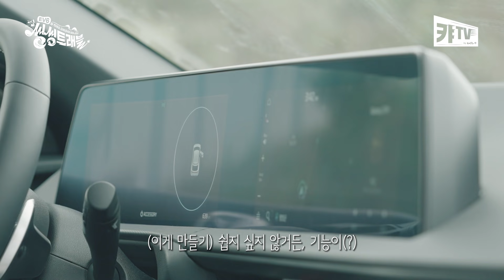EV6타고 간 '적재' 패밀리를 힐링 여행지로 이끌 몰래온 손님은 누구일까? [EV6씽씽트래블 '티져']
고막남친 적재 & 적재패밀리와 EV6 타고 별 보러 가는 길✨

여름 밤 잔잔한 분위기에 찰떡인 싱어송라이터 적재 와
세션아티스트 윤준현 최원석 그리고
EV6 에 탑승한 몰래온 손님(?)과 함께 떠나는
여름 뮤직 바캉스에 여러분을 초대합니다.

EV6 와 적재 패밀리가 강릉으로 '별보러 갈때' 함께 떠난 몰래온 손님(?)이 누구일지 댓글로 남겨주세요.

힌트 1. 5:50 부분부터 자세히 보세요!
힌트 2. 🤫🎙 특: 피글렛을 삼킨 (중)독성 가득한 코창력

🚗이벤트 참여
2) 아래 링크에서 참여 인증하기

🚗 경품
해비치 1박 숙박권(1명)
BHC 뿌링클 1마리(5명)
아이스 아메리카노(10명)

🚗 이벤트 기간: 8/25(수)~9/7(화)